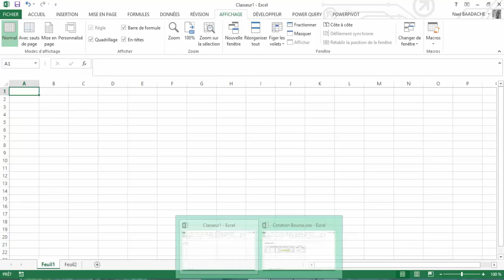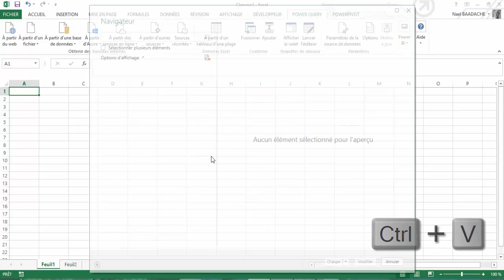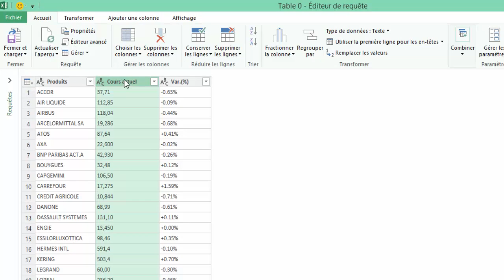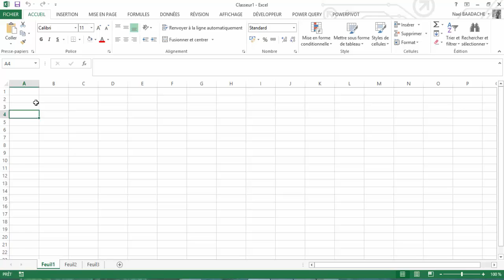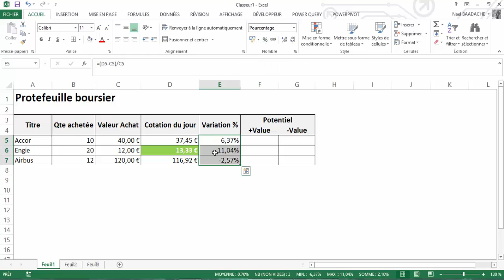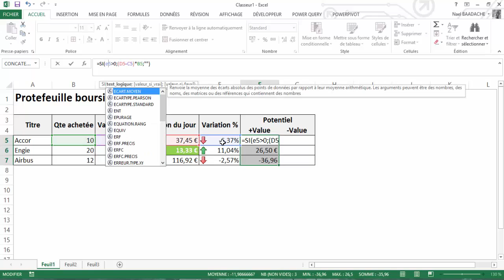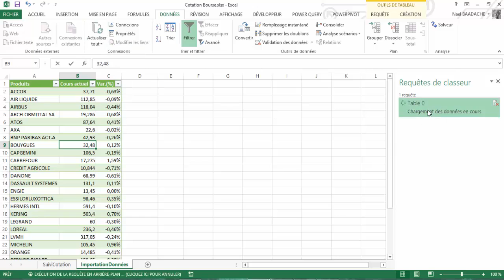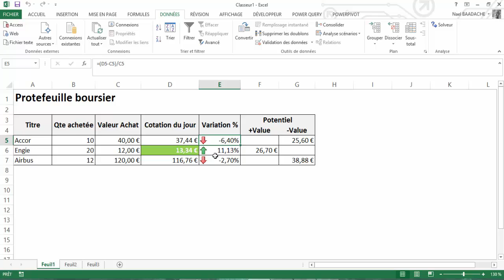Excel Bourse | Importez les données en 1 clic ! 📈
Apprenez à importer automatiquement les données boursières dans Excel sans VBA, sans formule complexe et en moins de 5 minutes ! Un tutoriel simple, rapide et idéal pour les débutants comme pour les pros. Boostez vos tableaux Excel avec des infos financières actualisées en temps réel.

Importer des données du Web avec POWER QUERY
Vous découvrirez qu'avec Power Query, nous pouvons importer des données Web. Cette importation Web sera mise à jour automatiquement. L'exemple donné dans ce tutoriel est une importation de cotations boursière.

Horodatage
00:00 Présentation du projet
02:25 Importer des données du Web
04:27 Transformer des données dans powerquery
06:00 Charger dans feuille Excel
07:57 Mise en forme conditionnelle
09:00 Formules Excel